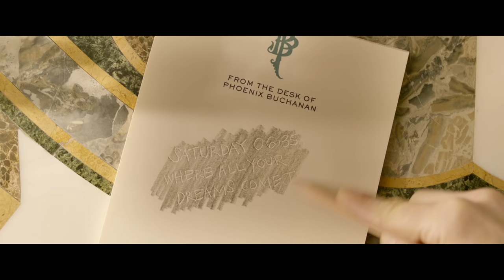Paddington | The World is Run by Women | Friendly Faces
Paddington's world has no shortage of powerful female characters, and lucky too, for the men would surely be lost without them.